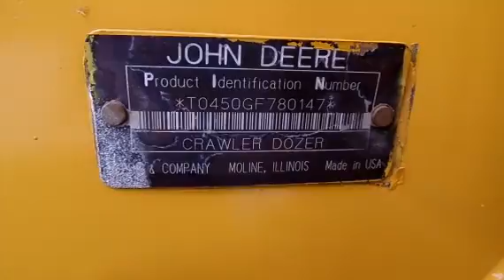1990 DEERE 450G For Sale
Category: Crawler